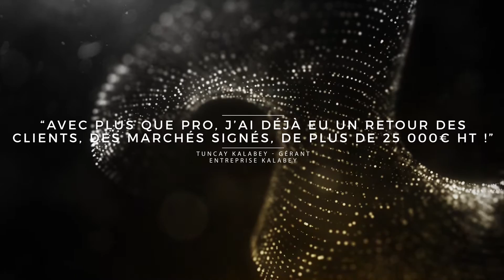Kalabey fait partie du réseau Plus que PRO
Tuncay KALABEY, gérant de l'entreprise Kalabey, expose les avantages liés à son adhésion au réseau Plus que PRO.